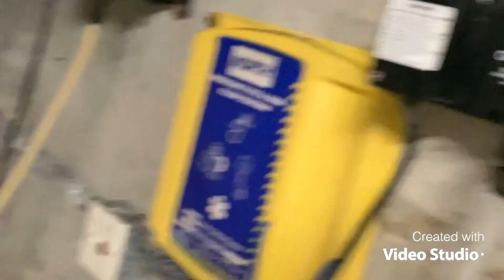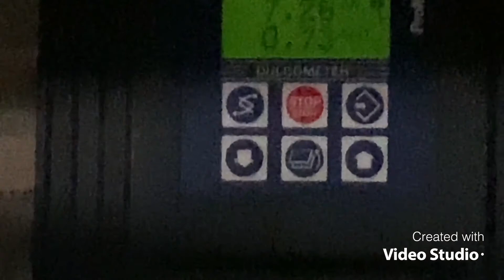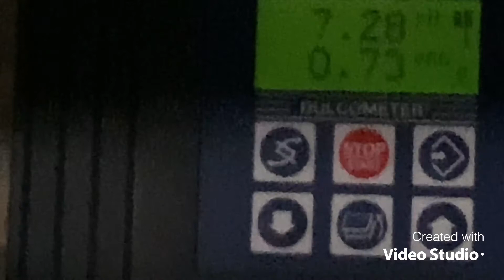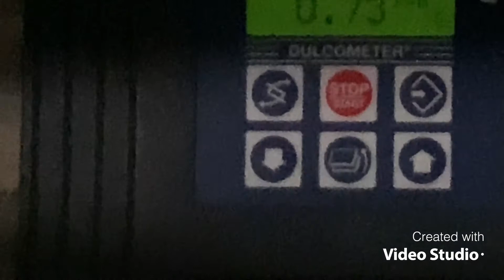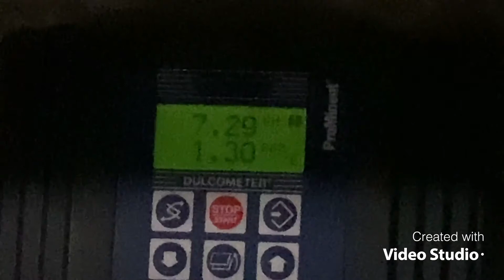Mechanical and Plumbing Job (fixing chemical feeder of a swimming pool)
Inspection and Fixing chemical feeder of a swimming pool